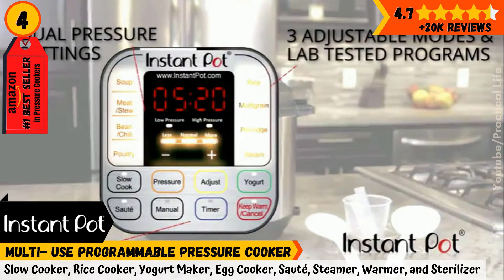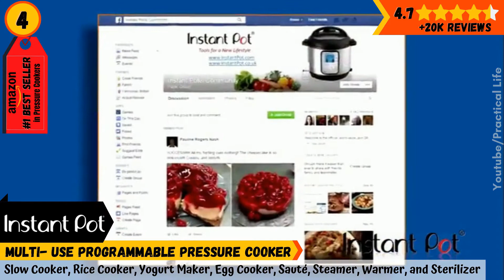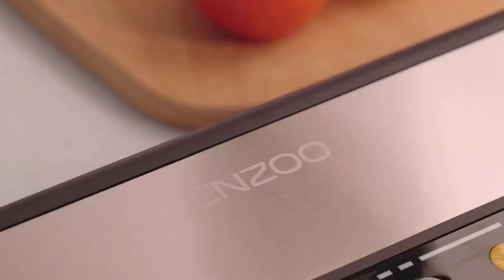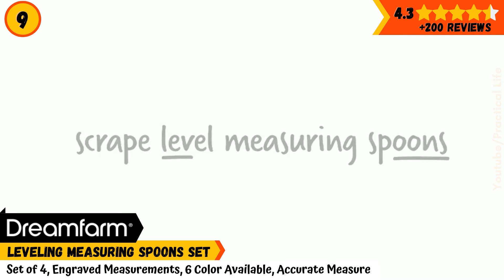😫 STOP CLEANING! here the most USEFUL KITCHEN Items 🥘 you´d love to have 🤯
1.  DASH Electric 𝑨𝒊𝒓 𝑭𝒓𝒚𝒆𝒓 Oven Cooker:

2. BlenderX CORDLESS 𝑯𝑶𝑴𝑬, 𝑷𝑶𝑹𝑻𝑨𝑩𝑳𝑬 & 𝑻𝑹𝑨𝑽𝑬𝑳 𝑩𝒍𝒆𝒏𝒅𝒆𝒓:

3. Ecolution Original Microwave Micro-Pop 𝑷𝒐𝒑𝒄𝒐𝒓𝒏 𝑷𝒐𝒑𝒑𝒆𝒓:

4. Instant Pot Ultra 𝑴𝒖𝒍𝒕𝒊- 𝑼𝒔𝒆 𝑷𝒓𝒐𝒈𝒓𝒂𝒎𝒎𝒂𝒃𝒍𝒆 𝑷𝒓𝒆𝒔𝒔𝒖𝒓𝒆 𝑪𝒐𝒐𝒌𝒆𝒓:

5. Hamilton Beach 𝑬𝒍𝒆𝒄𝒕𝒓𝒊𝒄 𝑪𝒐𝒇𝒇𝒆𝒆 𝑮𝒓𝒊𝒏𝒅𝒆𝒓 for Beans, Spices and Seeds:

6. Prepdeck 𝑪𝒐𝒎𝒑𝒍𝒆𝒕𝒆 𝑴𝒆𝒂𝒍 𝑷𝒓𝒆𝒑𝒂𝒓𝒂𝒕𝒊𝒐𝒏 𝑲𝒊𝒕 and Storage:

7. Food Huggers Reusable 𝑺𝒊𝒍𝒊𝒄𝒐𝒏𝒆 𝑭𝒐𝒐𝒅 𝑺𝒂𝒗𝒆𝒓𝒔:

8. ENZOO 𝑽𝒂𝒄𝒖𝒖𝒎 𝑺𝒆𝒂𝒍𝒆𝒓 𝑴𝒂𝒄𝒉𝒊𝒏𝒆:

9. Dreamfarm Self-𝑳𝒆𝒗𝒆𝒍𝒊𝒏𝒈 𝑴𝒆𝒂𝒔𝒖𝒓𝒊𝒏𝒈 𝑺𝒑𝒐𝒐𝒏𝒔 Set:

Stores in this video:
1. Go to 𝑫𝑨𝑺𝑯 Store
2. Go to 𝑴𝑪 𝑴𝑶𝑫𝑬𝑹𝑵 𝑪𝑶𝑴𝑭𝑶𝑹𝑻 Store
3. Go to 𝑬𝒄𝒐𝒍𝒖𝒕𝒊𝒐𝒏 Store
4. Go to 𝑰𝒏𝒔𝒕𝒂𝒏𝒕 𝑷𝒐𝒕 Store
5. Go to 𝑯𝒂𝒎𝒊𝒍𝒕𝒐𝒏 𝑩𝒆𝒂𝒄𝒉 Store
6. Go to 𝑷𝒓𝒆𝒑𝒅𝒆𝒄𝒌 Store
7. Go to 𝑭𝒐𝒐𝒅 𝑯𝒖𝒈𝒈𝒆𝒓𝒔 Store
8. Go to 𝑬𝑵𝒁𝑶𝑶 Store: ***
9. Go to 𝑫𝒓𝒆𝒂𝒎𝒇𝒂𝒓𝒎 Store

Tell me in the coments what king of product would you like to exist?